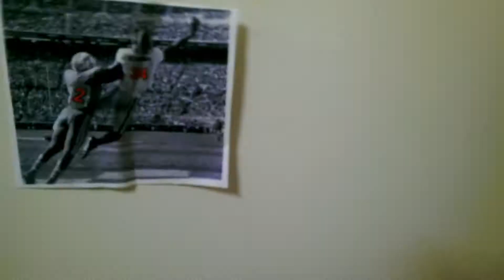The UGA way of life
Exchange semester at UGA 2016